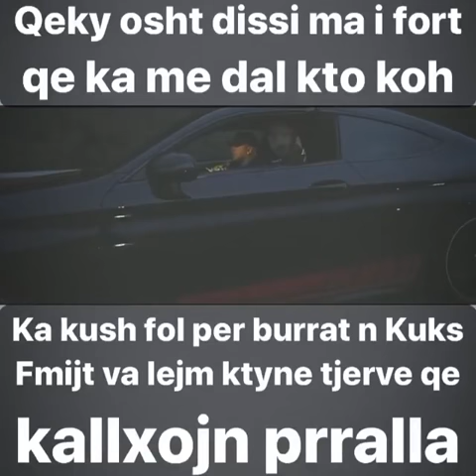Nuk vim nga holanda po vim pej kuksi-Rony - Coming soon